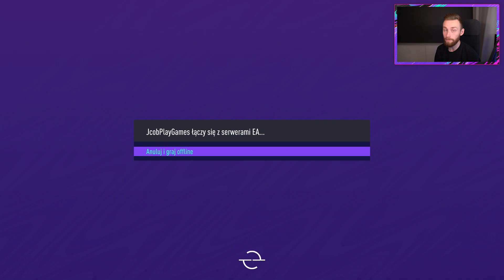NIE ZDRADZĘ CO TRAFIŁEM! | FUT 21 #26 DINHO TO GLORY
*W grach hazardowych mogą uczestniczyć wyłącznie osoby, które ukończyły 18 lat. Hazard może uzależniać. BEM to legalny bukmacher. Gra u nielegalnych bukmacherów grozi konsekwencjami prawnymi.